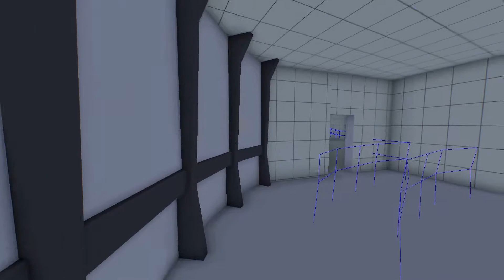Star Trek Operation Enterprise - Update #3